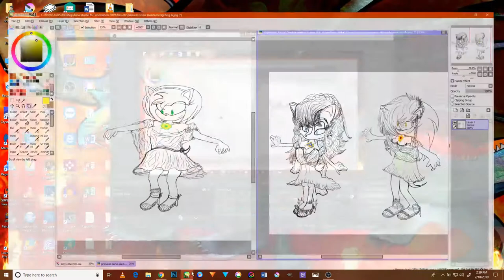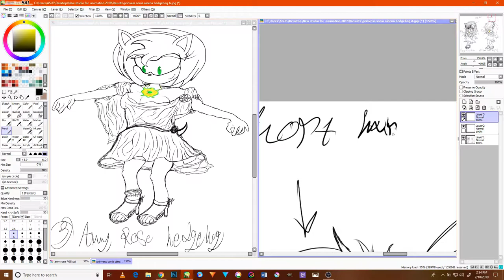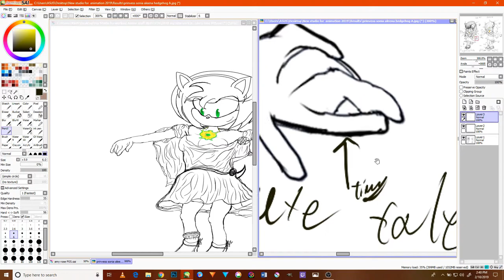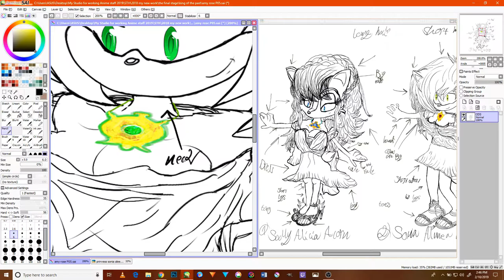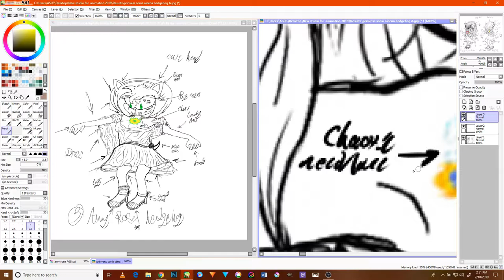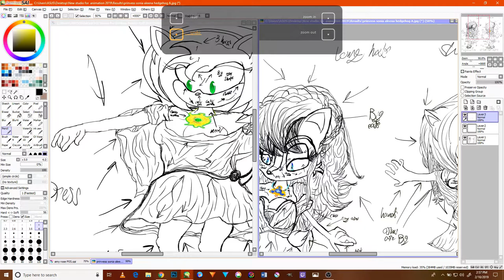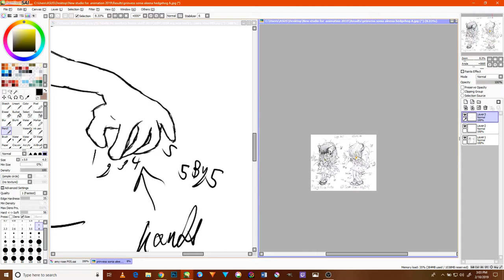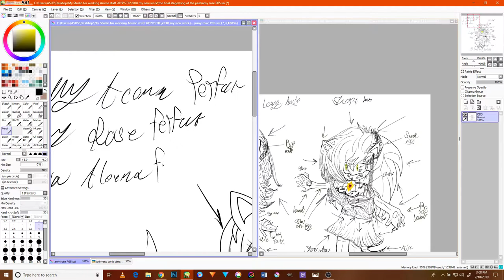Speedpaint for Chaotic Princesses comparing them from each other details tutorial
Hi everyone and best times at all day and I’ve made my final video of the Chaotic Princesses sally Alicia Acorn and Sonia Aleena hedgehog. Amy Rose and in this video, you will be finding me comparing them to each other in design and seeing the differences how they are shape and what make them differences from one another is shape and more however, and the videos are pretty long for me cause I want to Demonstrate my abilities in making them and this in not a fan made project it’s a real work made by me and this process cannot be speed up like my old video though, and also a brand new characters not cope to talking from anyone work and its must be carefully detailed each step by step and my work is examine so much I was planning this form for countless years and finally it’s here and I must do excellent work on it to give to the people the best anime they wish to see in the 2019 though and in this video you will see Sally and Sonia, Amy how they look and what shape I made them and its best way to make the Sonic RS and the revolution of chaos as animate as it should be though hope you all will like it and thanks again for the support and this will be the last video in making them the nest videos will be about the Sonic RS project and the episodes will be out soon but yet knowing as I work through this process as much hard it seems to me but I know I can get the job done hopefully though and best wishes to all.                                                                                                                                                                                                                  And please do check out my other videos for those chaotic Processes as well and here is the links though, and soon will be making a video comparing the three princesses toward another and hopeful it will be worth all the time and everything in it though as much it should be then with all that said enjoy and stay tune for the next videos they will be out soon by the way uploading one each day and its like that and how I work in my Anime field in my career though best wishes to all and hope your times are bless and God blessed all of you and your love ones thanks again very much appreciated to all. My improve video for animation tutorial Princess Sally Alicia Acorn in paint tool Sai and this is not fan made thing it’s a real project product by me and I dedicate my fill time and career in making it come to reality but it’s a real anime that I’m working on it but will take more time that I thought but it will be worth though stay tune for that and I’m making it as best that I can in general it’s not much but I promise it well be in this tutorial you are seen how she look in my form and her improve design never seen in the sonic franchise in all the story she done through and please hope it will be satisfying to all but it’s not a fan made project it’s a real project made by me and there is a real story hide this all but it will be soon and I’m doing my best on it though and enjoyed. Do Please do care to subscribe to me and like, share, comment and turn the notification bell to stay for more videos in the near future and please do support me in my career in my and to help me in making a new sonic series and thank you very much and God bless all of you and good night and have an awesome day. Give me your feedback and any suggestions for a future video and this is the first Version of my work and I will make more types each day though. And a new threat to destroy the world after the crisis that happen in the story and it will be the new animation that introduction it though and I will do more videos like this and hope you will like it so much and enjoy. And a Special thanks to all who support me in my career and please subscribe and like, shares my videos for I will present a new Anime and its called Sonic RS and the Revolution of Chaos when the magical and love and everything in my place and by the power it contain a legend is born and soon a new journey will be arrive in the world that we all love and appreciated since the birth of Sonic THE hedgehog and best time to all and have amazing time to the rest of your weekends cheers.